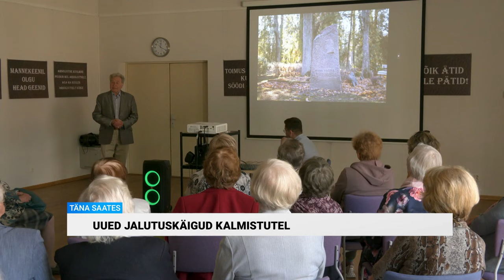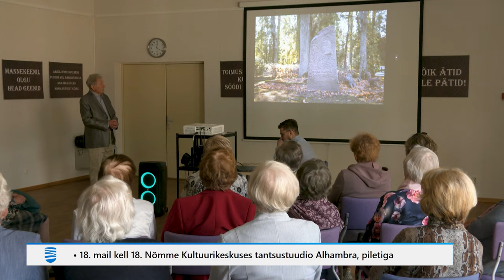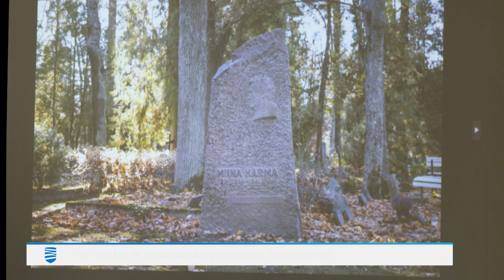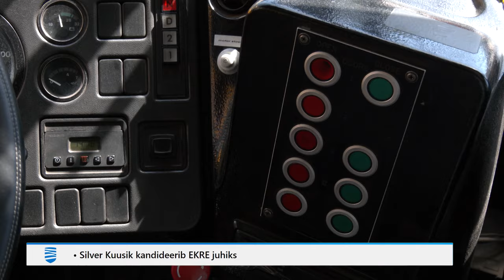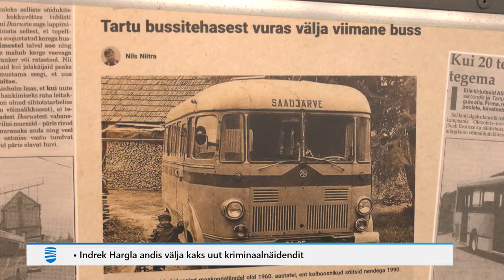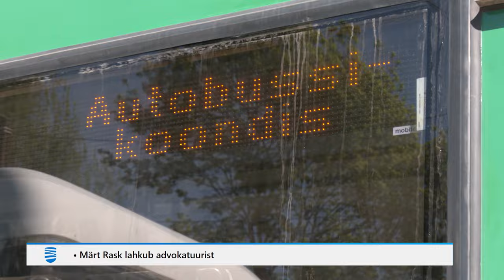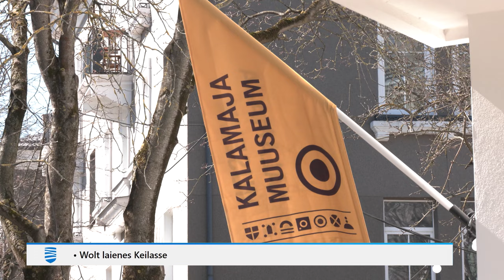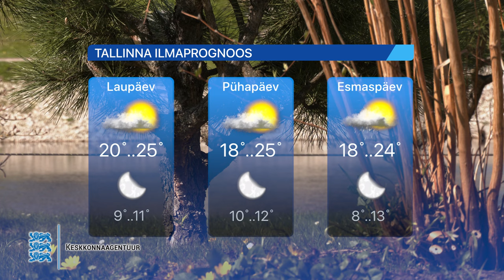17.05.2024 - Tallinna Uudised